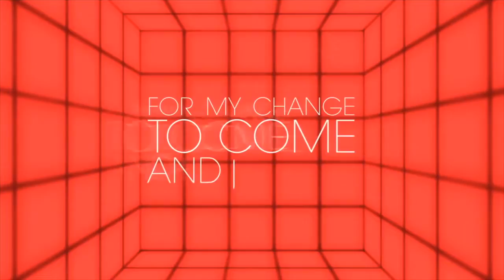OBC Presents - Greater Than Revival feat. Tye Tribbett Promo